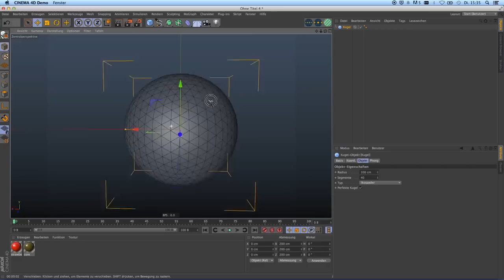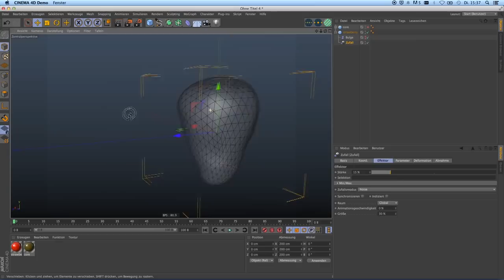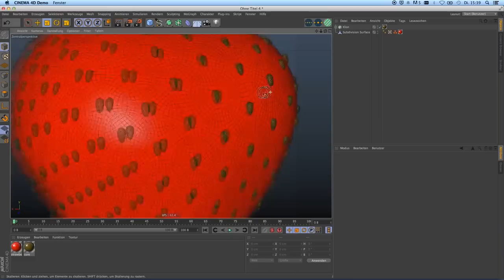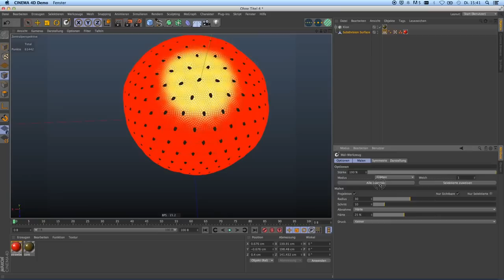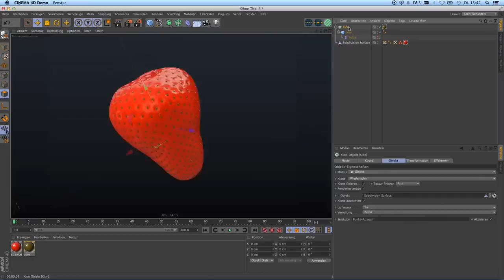5 min Strawberry Modeling c4d Tutorial + Quick Tip HD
Hello,
i had to model a strawberry in Cinema 4D for the university, unfortunately i have not found a good tutorial on the internet. Often, the Collision-Deformer is used to press the holes in the berry. This slow down my iMac with i7 processor completely.

I have found that the points Selection of a low poly object is stored when i put it under a Subdivison-Surface and than converts them into a high-resolution Object. Here you can easily push the points with a Soft-Selection, without the computer is slow down.

You can download the final Strawberry 3d model for free